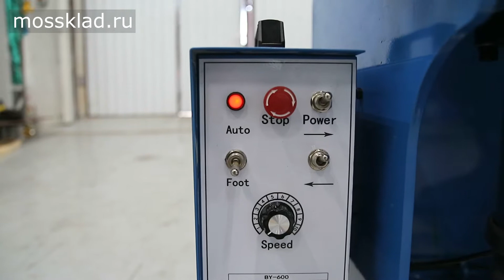Сварочный позиционер Ferrox BY-600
BY-600 - автоматический сварочный позиционер, который предназначен для сварки кольцевых швов весом до 600 кг.